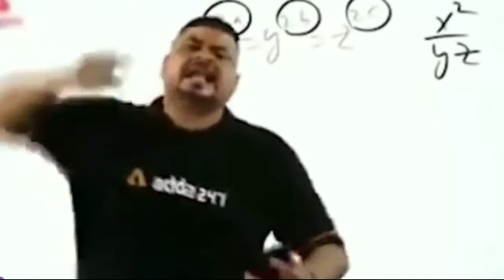pro brother challenge me in tdm 2v1 wizadgaming gaming VS pro brother